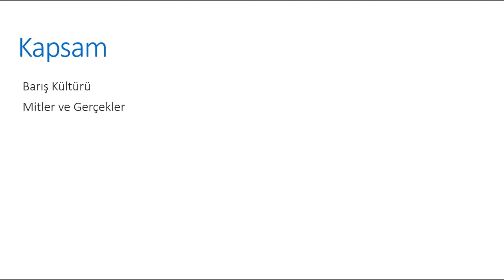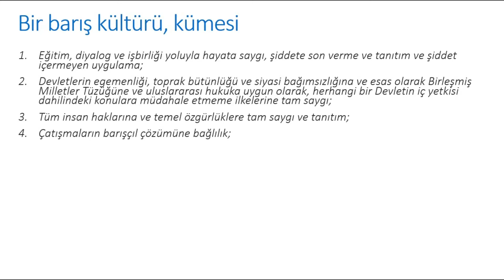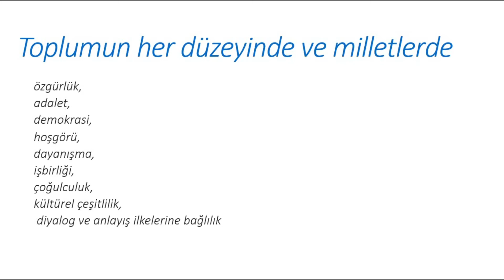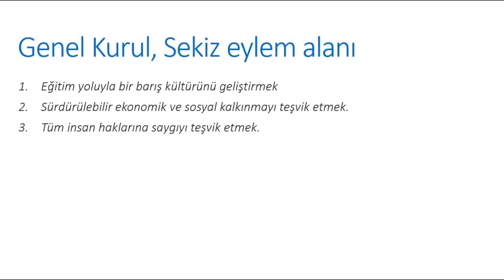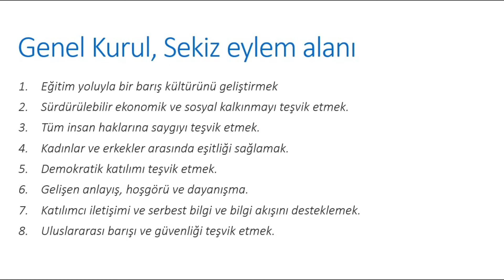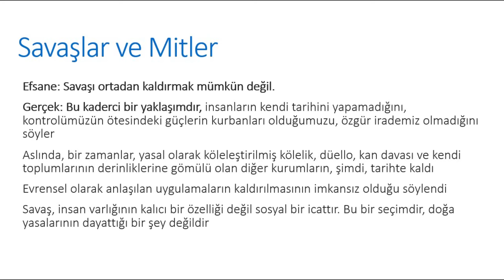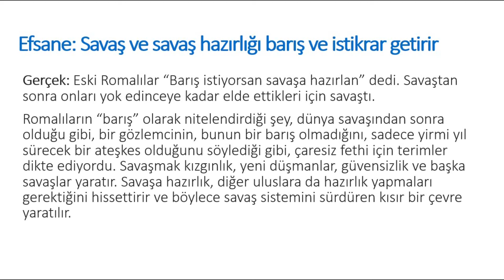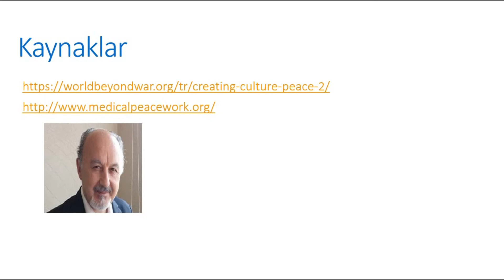Barış Kültürü - Birleşmiş Milletler Tacettin İnandı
Tıbbi Barış Dersi Tacettin İnandı